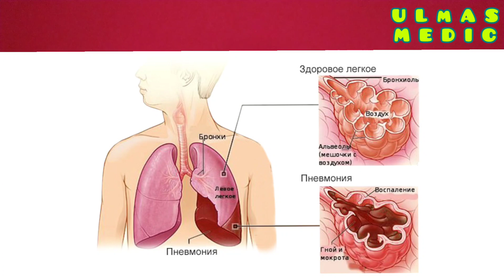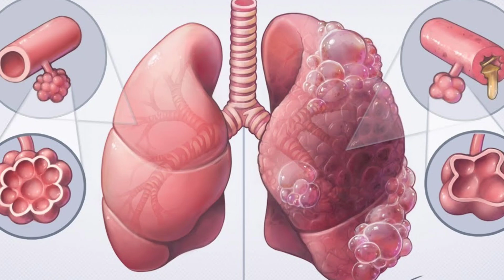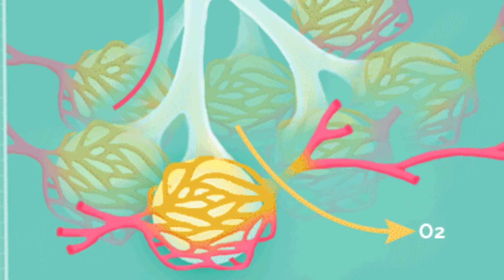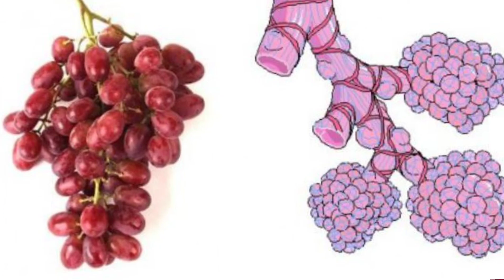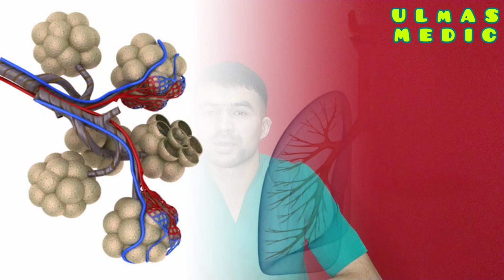ПНЕВМОНИЯ БУ НИМА?? БЕЛГИЛАРИ , ДАВОЛАШ ЮЛЛАРАРИ.ПНЕВМОНИЯ